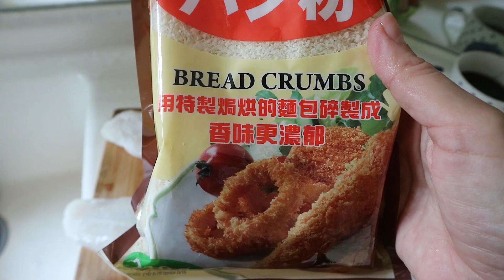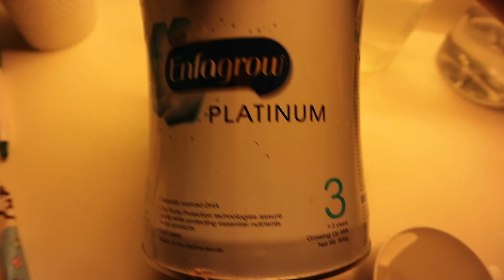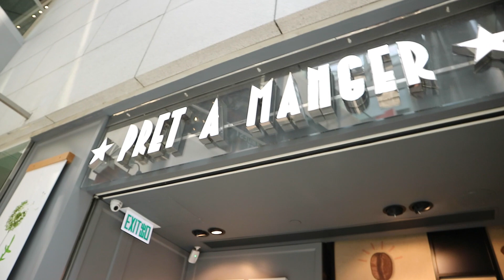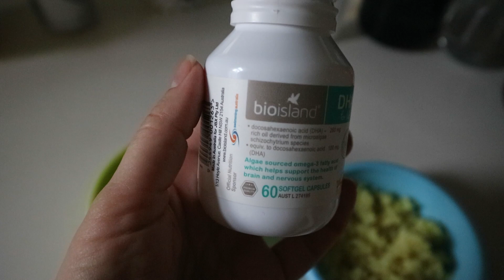Spend Few Days With Us. Hong Kong Vlog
Dear all,

Thank You For Visiting My Youtube channel. In today's Vlog, I am sharing with you my experience as a New Mother.

We live in Beautiful Hong Kong but shortly moving to Thailand.